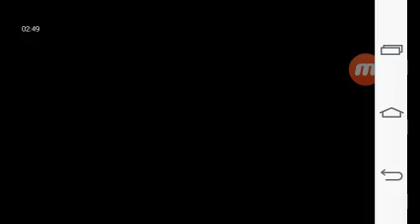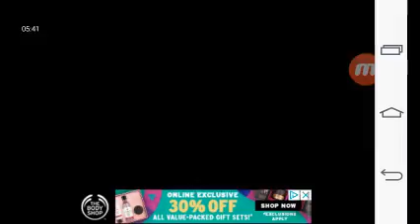(WORLDSTAR) THEY WENT HEAD UP